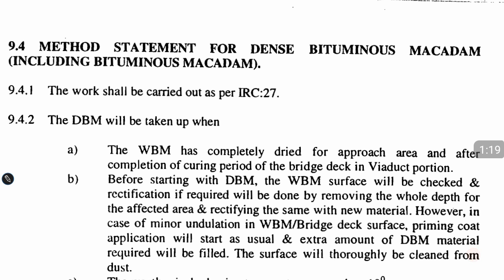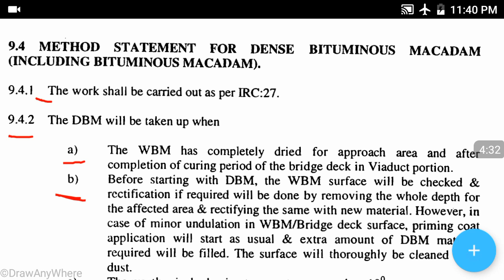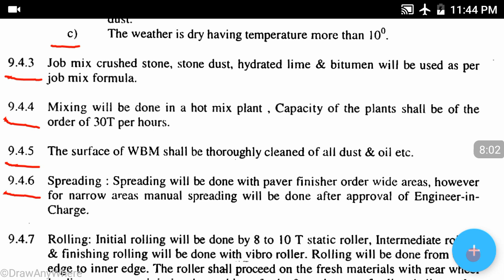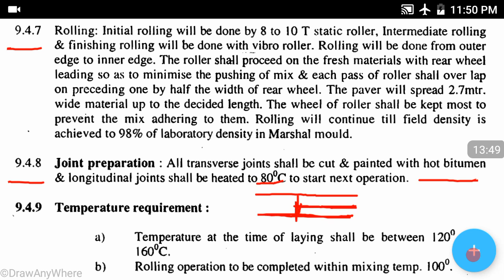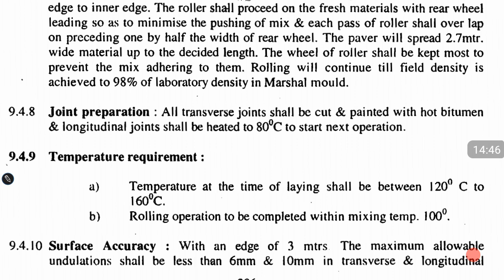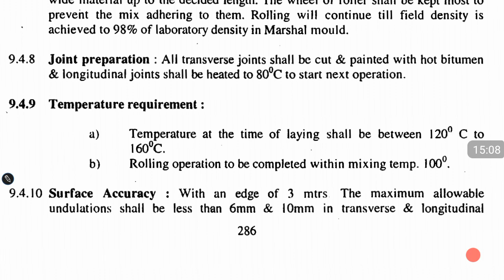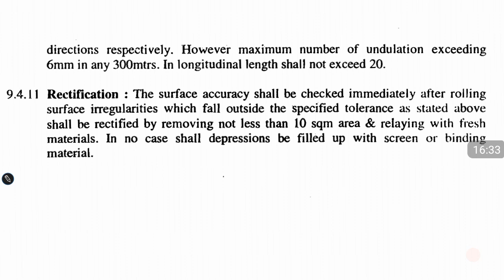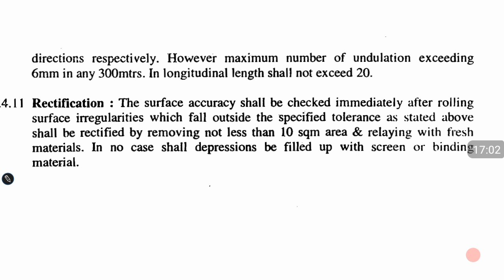Method Statement for DENSE BITUMINOUS MACADEM & BITUMINOUS MACADEM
Hello friends ...in this video we discussed about working methodes of dense bituminous macadem and bituminous macadem as per irc 27 .kindly subscribe for more information and videos of highway engineering also visit our blog